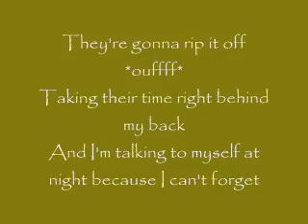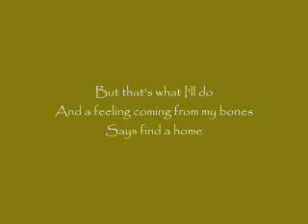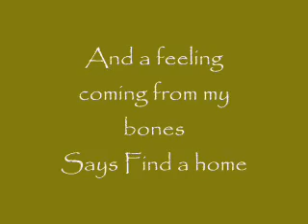Seven Nation Army - Ben l'Oncle Soul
Seven Nation Army - Ben l'Oncle Soul /// Année : 2009